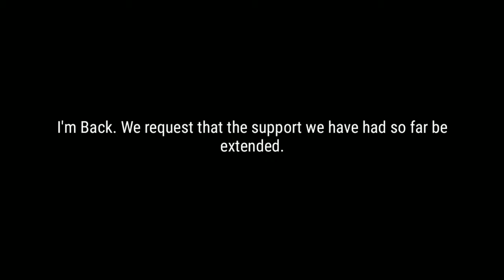Paulo Dybala 2021 ● FREE CLIPS / NO WATERMARK ● FREE TO USE ● 1080p HD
Paulo Bruno Exequiel Dybala is an Argentine professional footballer who plays as a forward for Serie A club Juventus and the Argentina national team. Considered one of the world's most valuable players, he is commonly referred to as "La Joya" due to his creative style of play, pace, talent, technique and eye for goal.

I Use Adobe Premiere Pro cc 2018

PIXATE HD 😍❤